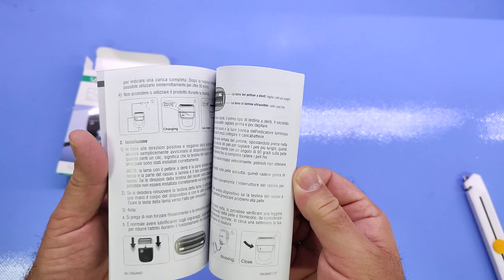VOYOR Mini Rasoio Elettrico Portatile ER300 Nero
Il prodotto lo potete trovare ed acquistare qui

Rasoio compatto, economico ma di buona qualità
Se siete alla ricerca di un rasoio da viaggio e non avete particolari pretese allora questo potrebbe essere una buona scelta!
La confezione è realizzata molto bene ed all'interno troverete:
- Rasoio elettrico;
- Cavo di alimentazione USB;
- Pennello per la pulizia;

Il rasoio pur essendo molto piccolo presenta un "certo peso", realizzato con una certa cura e visto il prezzo non mi sarei aspettato un livello così elevato. Nella parte frontale, accanto al pulsante di accensione, c'è una specie di display (invisibile da spento) che riporta una animazione durante il funzionamento.
Il funzionamento della testina è buono e non è molto rumoroso, peccato solo che la testina sia fisse e non prevedano alcun movimento (molto comodo per seguire l'andamento del volto durante il taglio) ma per questo prezzo forse è chiedere troppo.
Le operazioni di pulizia sono molto semplice, basta sganciare il copri testine e pulirlo con il pennellino fornito in dotazione.
Quello che mi è particolarmente piaciuto è il sistema di ricarica della batteria interna che si basa su un semplice cavo USB Type C, scelta che non obbliga a portarsi dietro un cavetto in più, basta quello che normalmente si utilizza per lo smartphone o per altri dispositivi dotati di questo connettore.

Non ho testato l'impermeabilità, ma da quanto ho letto dovrebbe garantire un utilizzo anche sotto la doccia !
In definitiva, un ottimo prodotto, bello da vedere e perfettamente funzionante.

Unboxing di VOYOR Mini Rasoio Elettrico Portatile ER300 Nero
Grazie.